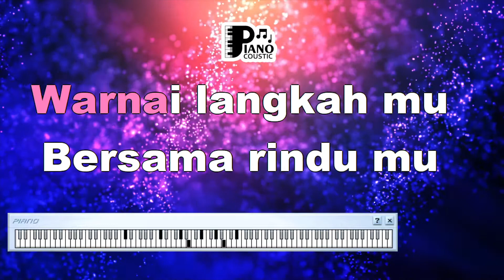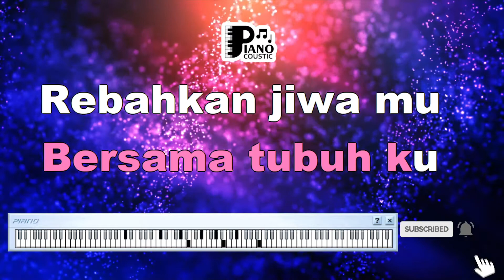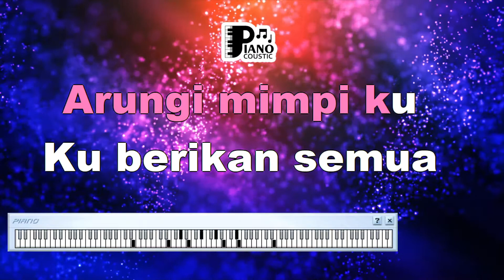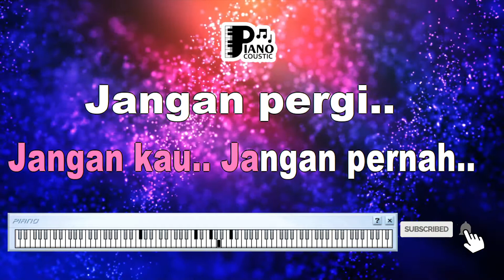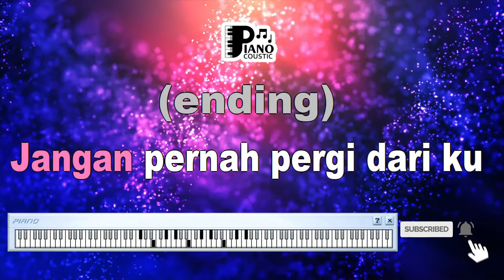JPP JANGAN PERNAH PERGI ALEXA KARAOKE LIRIK ORGAN TUNGGAL KEYBOARD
. Judul: "JPP (Jangan Pernah Pergi)" oleh Alexa: Menyampaikan Kerinduan dan Harapan dalam Musik

Pengantar:
Lagu-lagu sering menjadi sarana untuk mengungkapkan perasaan dan emosi yang sulit diungkapkan dalam kata-kata. "JPP (Jangan Pernah Pergi)" yang dinyanyikan oleh Alexa adalah contoh lagu yang menggambarkan kerinduan dan harapan kepada seseorang yang dicintai. Dalam artikel ini, kita akan menggali makna dan arti lirik dari lagu ini dalam versi karaoke dengan pengiring organ tunggal dan keyboard.

Makna Lirik:
Lirik "JPP (Jangan Pernah Pergi)" menggambarkan perasaan kerinduan dan keinginan agar seseorang tetap bersama. Lirik-lirik seperti "Jangan pernah pergi dariku / Kau sangat ku butuhkan" mencerminkan perasaan cinta dan keterikatan yang mendalam terhadap seseorang.

Lagu ini menciptakan gambaran tentang ketidakberdayaan dan kehilangan. Lirik "Kau bagian hidupku / Semua tentang dirimu" menggambarkan betapa pentingnya kehadiran orang yang dicintai dalam kehidupan seseorang.

Karaoke:
Karaoke memungkinkan pendengar untuk lebih merasakan lirik dan pesan dalam lagu "JPP (Jangan Pernah Pergi)." Dengan lirik yang ditampilkan, pendengar dapat lebih dalam dalam merasakan setiap kata, sehingga mereka ikut merasakan perasaan kerinduan dan harapan yang ingin disampaikan oleh penyanyi.

Organ Tunggal dan Keyboard:
Organ tunggal dan keyboard memberikan sentuhan emosional dalam lagu ini. Dalam lagu "JPP (Jangan Pernah Pergi)," keduanya menciptakan atmosfer yang penuh dengan perasaan cinta dan kerinduan. Melodi yang dihasilkan oleh organ tunggal dan keyboard membantu menguatkan kesan perasaan yang mendalam.

Pesan tentang Kerinduan dan Harapan: "JPP (Jangan Pernah Pergi)" mengajak pendengarnya untuk merenungkan tentang arti keterikatan dan kerinduan dalam hubungan. Lagu ini mengingatkan kita akan pentingnya merawat dan menghargai kehadiran orang yang dicintai.

"JPP (Jangan Pernah Pergi)" oleh Alexa adalah lagu yang menggambarkan perasaan kerinduan dan harapan kepada seseorang yang dicintai. Liriknya yang penuh makna dan musik yang emosional menciptakan pengalaman mendengarkan yang bermakna. Karaoke, organ tunggal, dan keyboard memberikan dimensi tambahan dalam merasakan pesan tentang kerinduan dan harapan dalam lagu ini. "JPP (Jangan Pernah Pergi)" mengajak kita untuk merenungkan arti cinta, keterikatan, dan keinginan agar orang yang kita cintai tetap ada dalam hidup kita.